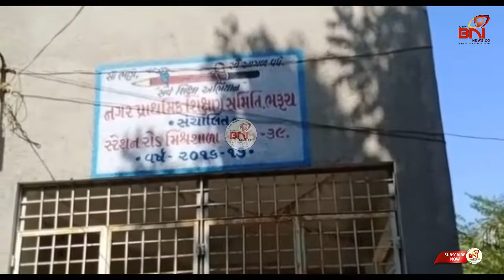શાકભાજીના વેપારીઓ સહિત ફેરિયાઓનું પાલિકાએ સ્ક્રીનિગ કર્યું પરતું સોશ્યલ ડિસ્ટસિંગ જાળવવામાં નિષ્ફળ.